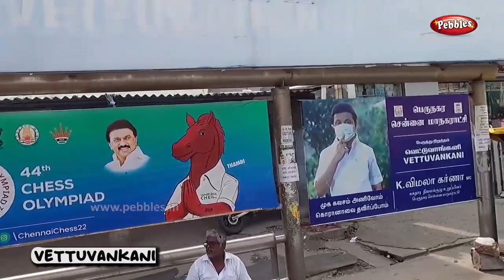கோவளம் to திருவான்மியூர் | Kovalam to Thiruvanmiyur Chennai | Bus Travel